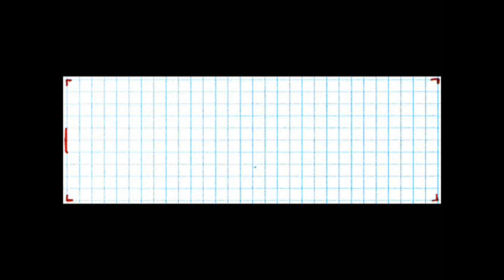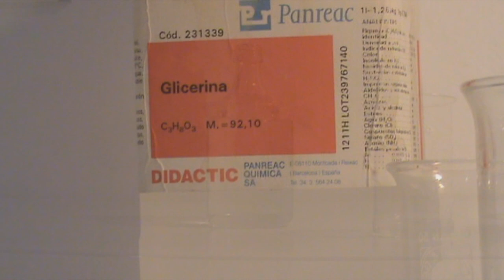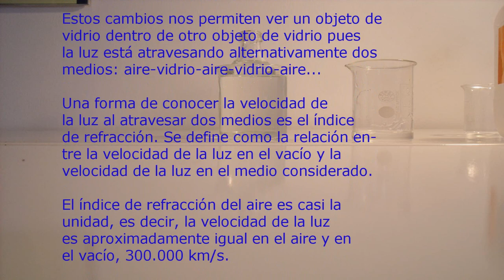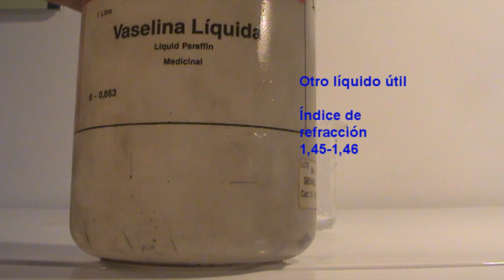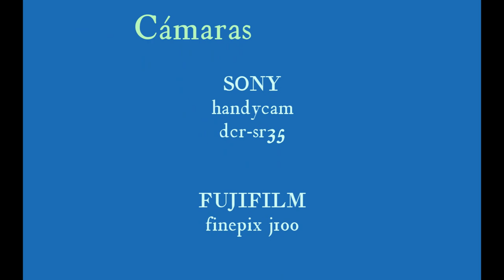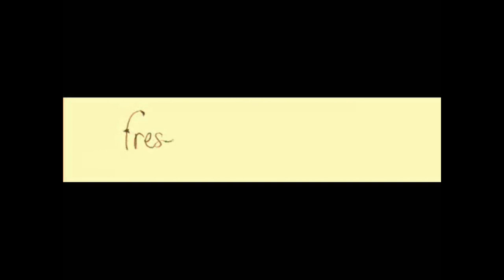Invisibilidad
Cuando la luz atraviesa dos medios con similar índice de refracción es dificil distinguir los objetos.